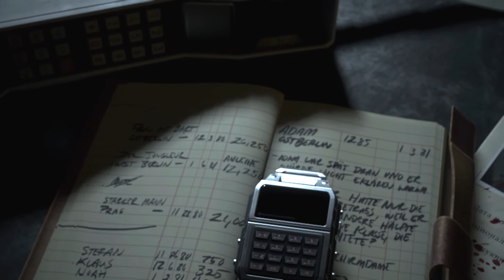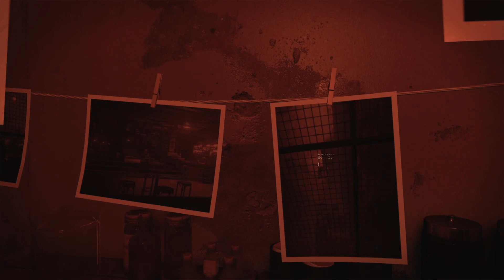Прохождение компании Call of Duty: Cold War - Часть 3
Действие игры Black Ops Cold War происходит в начале 1980-х годов - в один из напряженных периодов холодной войны. В ходе захватывающей кампании невиданных масштабов, рассчитанной на одного игрока, игрокам предстоит встречаться с историческими деятелями и узнавать жестокие истины, сражаясь в таких культовых местах, как Восточный Берлин, Вьетнам, Турция и даже штаб-квартира КГБ на Лубянке.